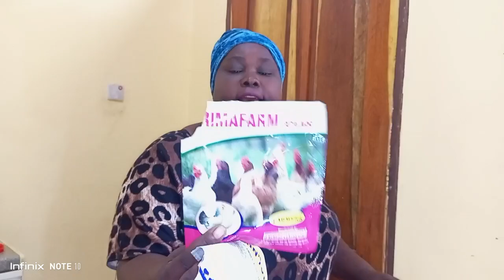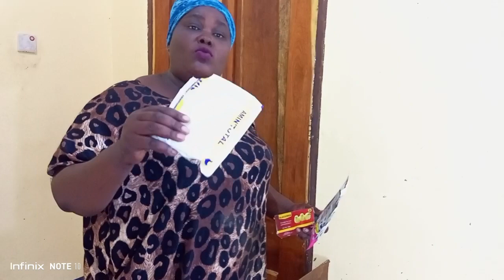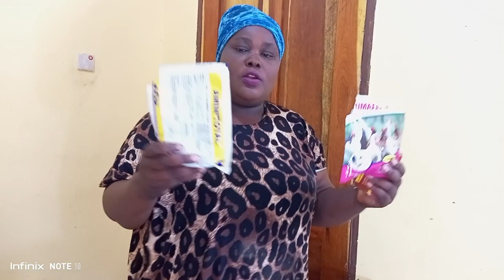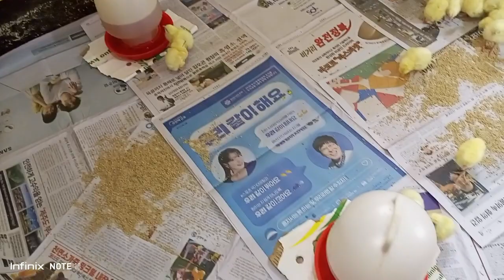ANZA NA DAWA HIZI KWA VIFARANGA WAKO.🌹❤️🇹🇿🇹🇿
New Broiler in the Village🌹🌹🌹